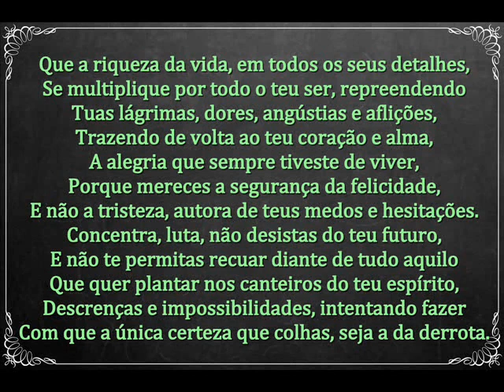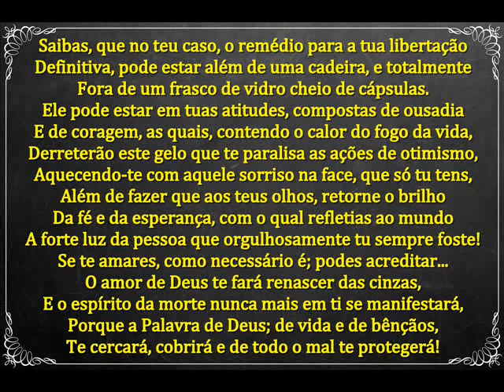LIBERTAÇÃO DEFINITIVA! - MENSAGEM DE DEUS PARA HOJE - PALAVRAS DE FÉ - MOTIVAÇÃO